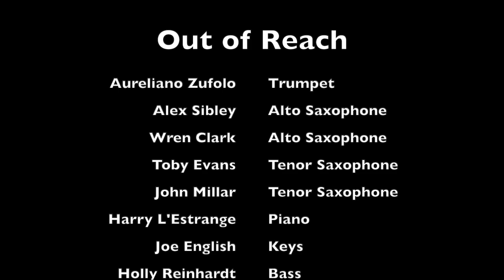Out of Reach by Tatiana Dias Chainho - NYJC Composition Course 2023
Out of Reach by Tatiana Dias Chainho is a composition that was written, developed and recorded at NYJC's 16th Summer School in August 2023 at Benenden School, Kent.

Support NYJC by donating today! Your generous support will help us reach talented young jazz musicians across the country and build a vibrant, diverse jazz sector.

Alcyona Mick & Tori Freestone's Combo:
Aureliano Zufolo - Trumpet
Alex Sibley - Alto Saxophone
Wren Clark - Alto Saxophone & Flute
Toby Evans - Tenor Saxophone
John Millar - Tenor Saxophone
Harry L'Estrange - Keys
Joe English - Keys
Holly Reinhardt - Acoustic Bass
Ellis Gates - Kit
Tatiana Dias Chainho - Composer and Director

Be Inspired. Be Empowered. Be Creative!